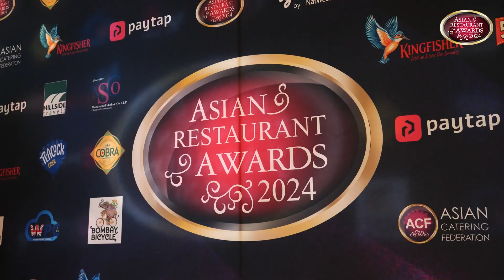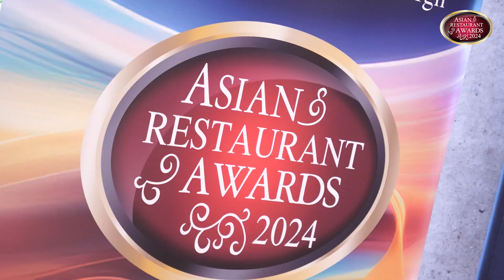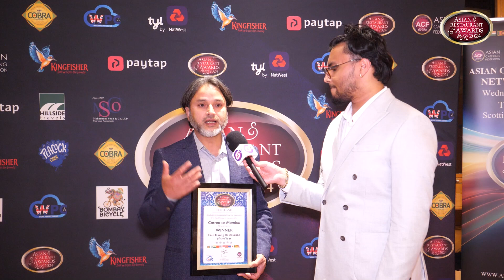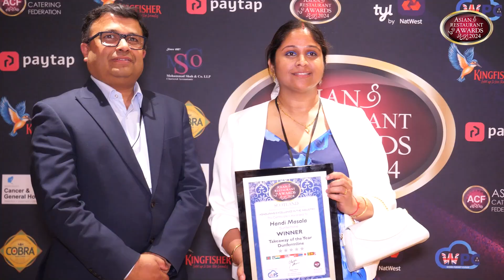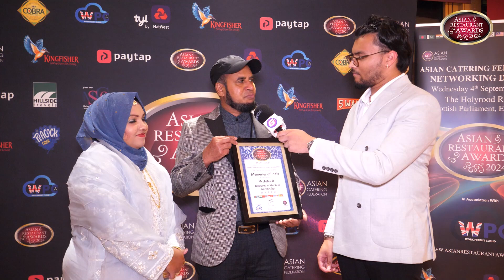Asian Restaurant Awards 2024 4th September 2024Scottish Parliament, Holyrood House, Edinburgh,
videography and photography cover by grafx media glasgow